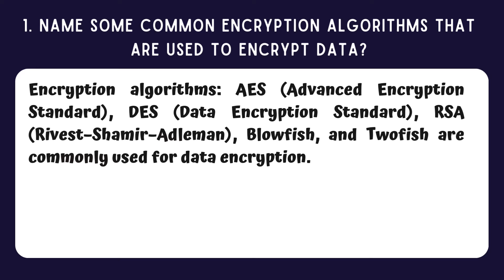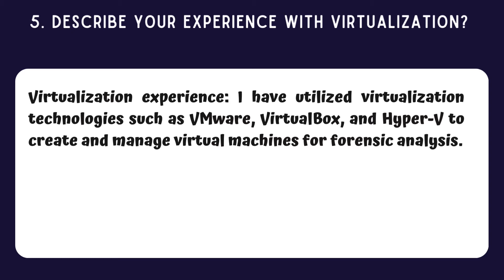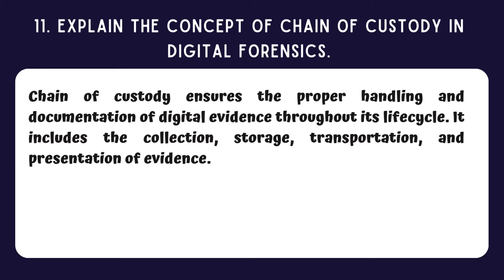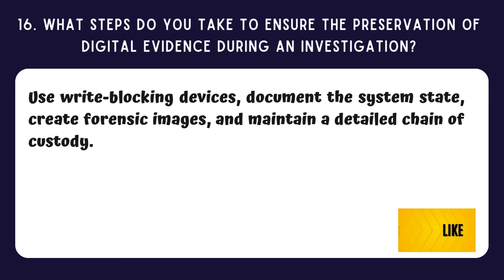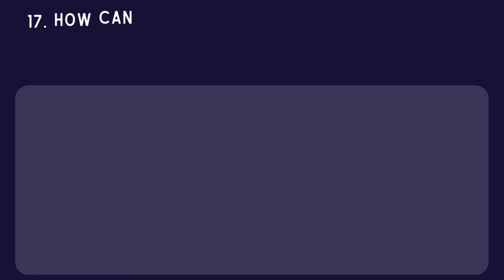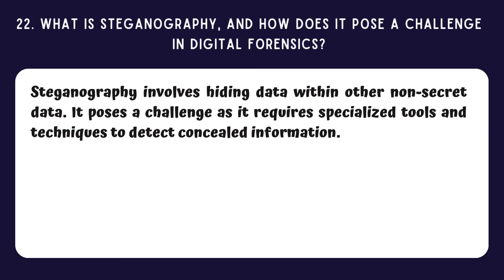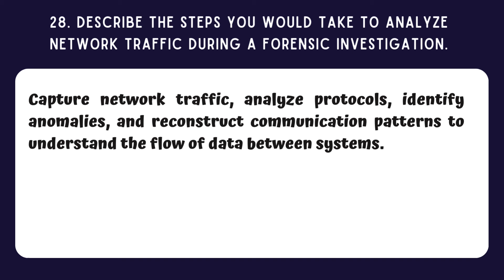‘Digital Forensics Analyst’ Interview Questions & Answers: Digital Detective.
Md. Iftekhar Hasan - CISSP, ISO Lead Auditor, CC, CCNA, MCP, CPISI, MITRE ATT&CK, SEO, CDCP, BSc (CSE), MSc(Telecom Eng.).

Results-Oriented IT and IT Security Manager with proven competence working in cross-cultural & multinational settings with leadership skills. Experienced of 20+ years in the field of IT infrastructure, Cybersecurity, and Information Security Governance, Risk & Compliance.